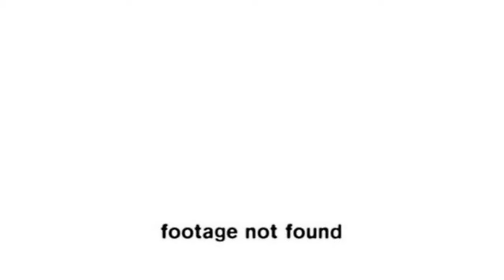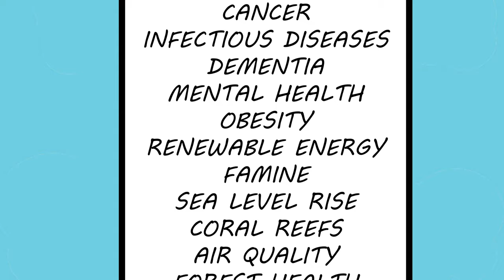Do penguins even have a sense of humor?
After a failed attempt to make penguins laugh, Kasha investigates if they even have a sense of humor. Join stand-up comedian and science writer Kasha Patel as she goes on a journey to learn about how humor is perceived in humans, primates, and birds.

Further reading:
Do birds have the capacity for fun? (Current Biology)
Humor, Laughter, and those Aha Moments (Harvard Mahoney Neuroscience Institute)

Table of Contents:
0:00 Previously on Antarctica with Kasha
0:30 Do penguins have a sense of humor?

Kasha Patel is a science writer and stand up comedian. She was named one of the 50 Best Undiscovered Comedians in the US, and has been featured in The Washington Post and BBC World News. She studied chemistry and science journalism. She writes about Earth science, NASA, space physics, and biology--all of which make an appearance in her stand up and YouTube videos.